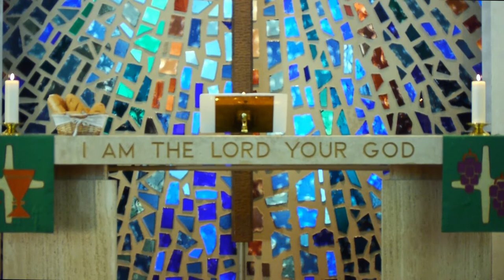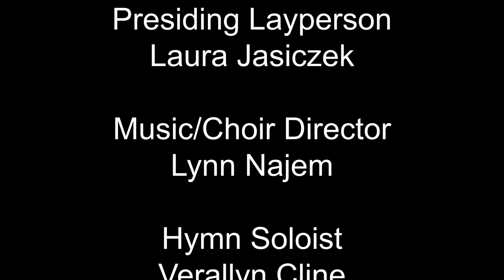Fifth Weekend After Pentecost